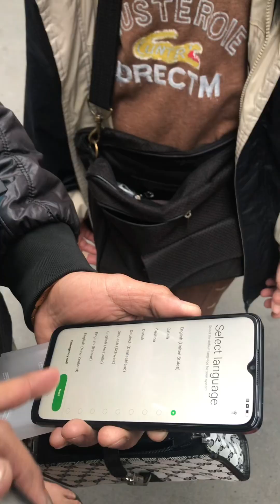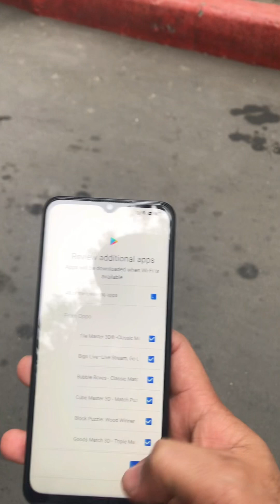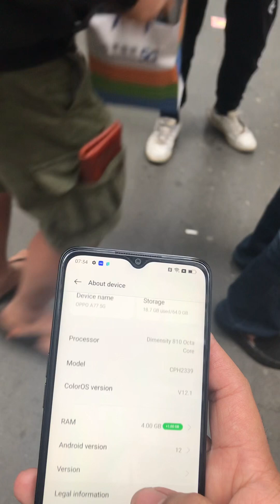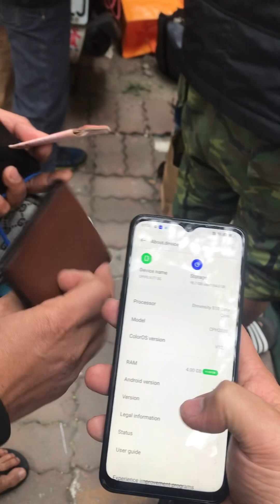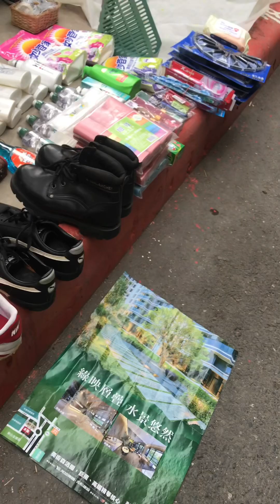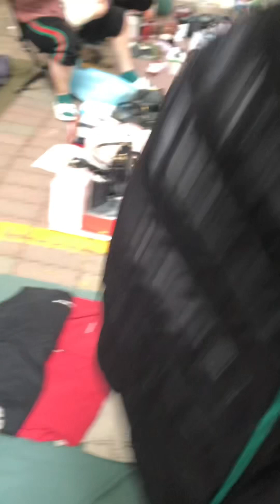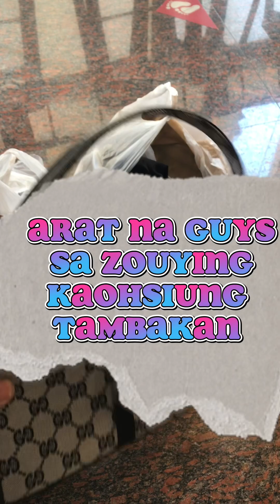Bilihan ng mga murang gamit at ukay sa Zouying Kaohsiung Taiwan 🇹🇼/​⁠@MarJhon15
Ang dami namin na bili mga mamahaling brand 💼 shirts 👔 at kung ano2 pa sa murang halaga lng ..